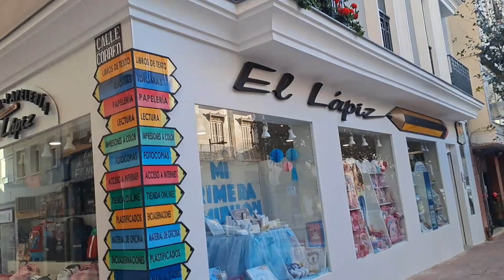Подарили дочери автомобиль🚘Перестановка года😃VLOG